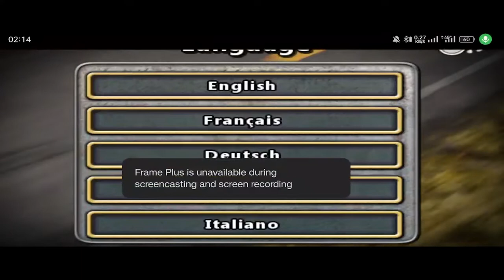Trying Reckless Racing From Zero to Hero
Get Winner Every single Track